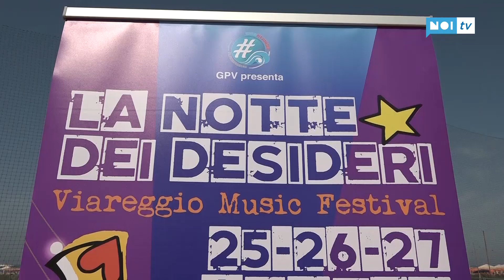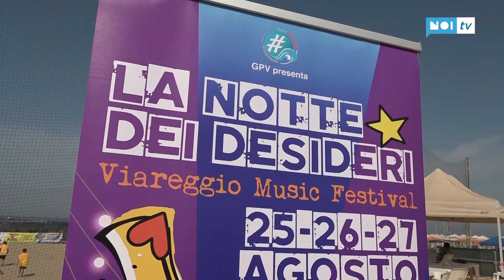La notte delle stelle: a Viareggio torna il "raduno" di voci emergenti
Tre serate per riportare Viareggio al centro della musica giovanile italiana. La spiaggia del bagno Flora lungo il molo il 25, 26 e 27 agosto ospiterà la Notte dei Desideri, Viareggio Music Festival.